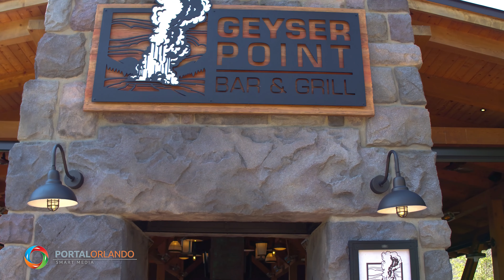[4K] Boulder Ridge Villas at Disney's Wilderness Lodge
Recalling the 1860’s railroad hotels of the American West, Boulder Ridge Villas offer the comforts of home amid the rustic beauty of Disney’s Wilderness Lodge. Dine on traditional Pacific Northwest cuisine, explore trails through lush meadows and delight in the enchanting Copper Creek Springs Pool. Just a breezy boat ride to Magic Kingdom park, this Resort hotel celebrates the ethos of traditional craftsmanship and the great outdoors.

Discover a whimsical heated pool surrounded by pine trees and boulders. Follow the bubbling spring that begins in the Lodge’s lobby, flows under a window wall and transforms into a waterfall plunging into Copper Creek Springs Pool.

Breeze down the exciting waterslide built into the rocks, and relax in the hot and cold whirlpool spas. Children can even splash about in their own water play area.

You can also retreat to Boulder Ridge Cove Pool, which along with a whirlpool spa, is nestled amongst Boulder Ridge Villas.